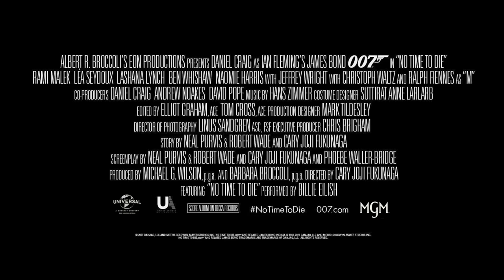NO TIME TO DIE (2021) | Linus Sandgren "Director of Photography" Featurette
No Time to Die "Linus Sandgren - Director of Photography" Featurette
Directed by Cary Joji Fukunaga and starring Ana de Armas, Daniel Craig, Léa Seydoux, Rami Malek, Christoph Waltz, Ralph Fiennes...

James Bond has left active service. His peace is short-lived when Felix Leiter, an old friend from the CIA, turns up asking for help, leading Bond onto the trail of a mysterious villain armed with dangerous new technology.